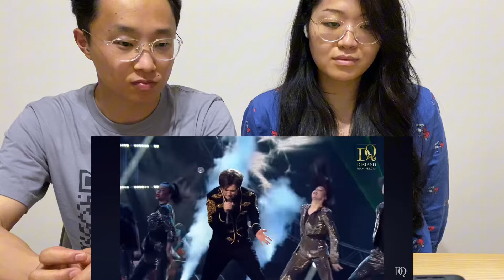Реакция на Димаша спустя 4 года (домашний вайб)